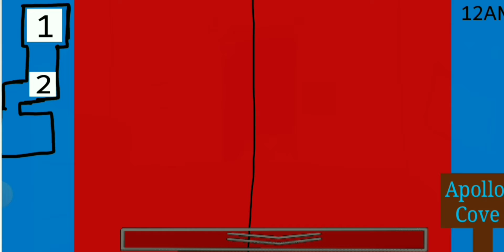One Night At Apollo 1 Release Trailer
I made This Game On my own
But any of the sounds in the video I don't own (This is Released at 3:00PM Est.)
IF THE game Gets Popular I might think about making One Night At Apollo 2
That's All I need To say Today
(This Is Only For Mobile)